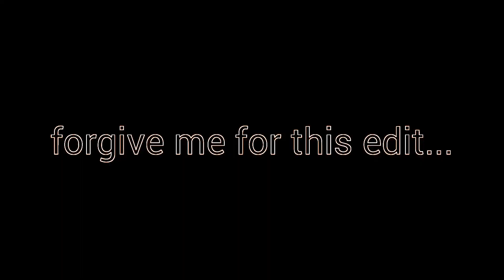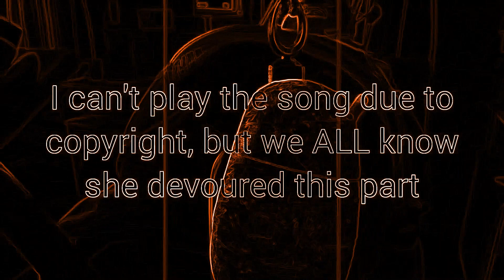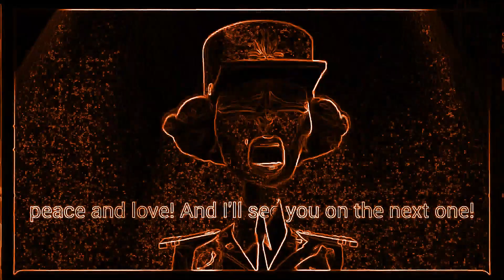Chantel DuBois being iconic for around (Vocoded)